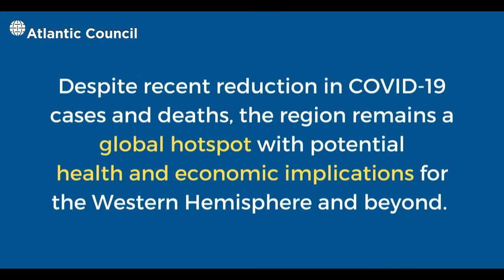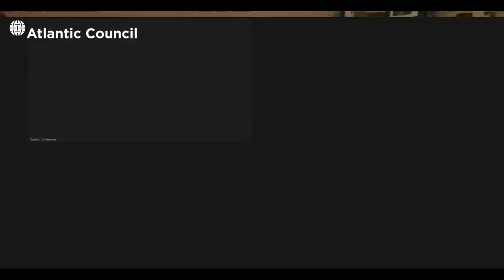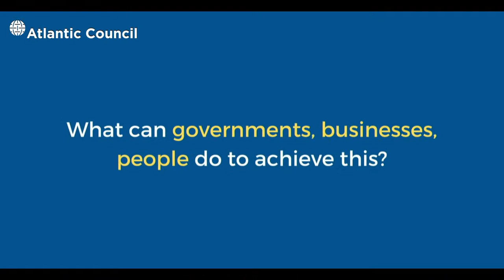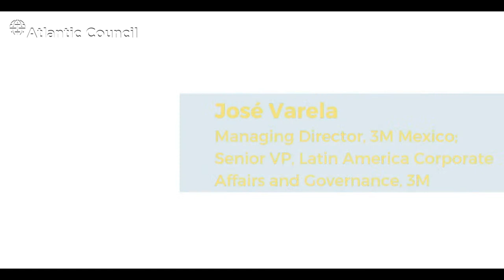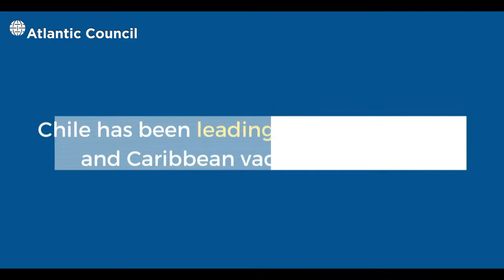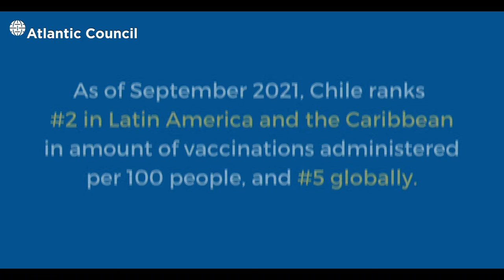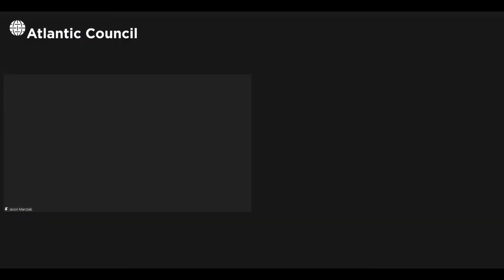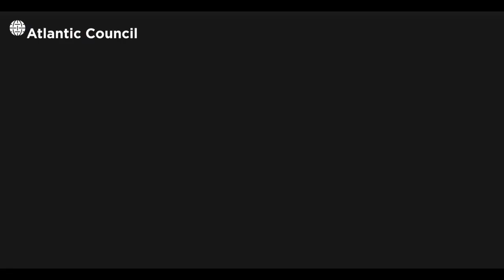Latin America and the Caribbean's recovery: A global priority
Despite recent reduction in COVID-19 cases and deaths, the region remains a global hotspot, with potential health and economic implications for the Western Hemisphere and beyond.